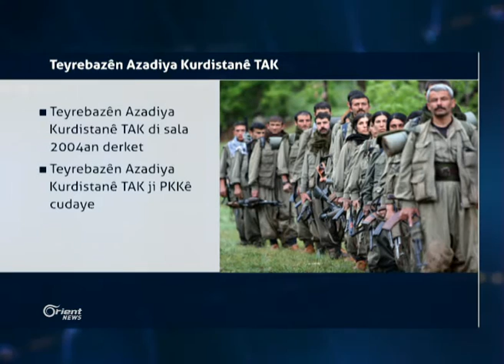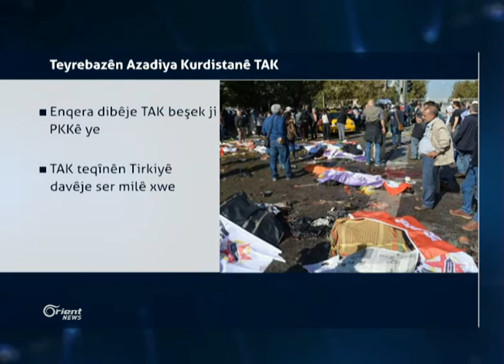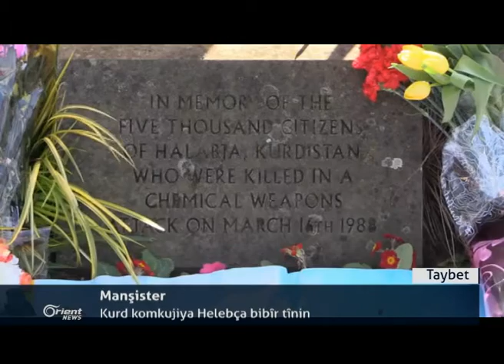Artêşa Tirkê şerê xwe derbasî nava taxên Amedê dike